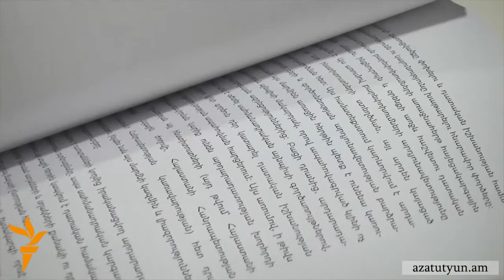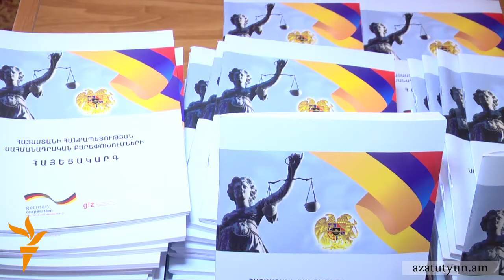Ըստ Սահմանադրության նախագծի, ՎՊ-ն և ՄԻՊ-ը «մի կենտրոնից վերահսկելի» են դառնում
Պետական համակարգում կոռուպցիոն դրսևորումները բացահայտող և Մարդու իրավունքների խախտումների դեմ պայքարող կառույցների ղեկավարներին նոր Սահմանադրության նախագիծը ըստ էության զրկում է քաղաքական հայտարարություններ անելու իրավունքից: